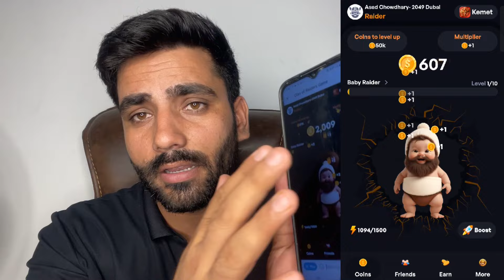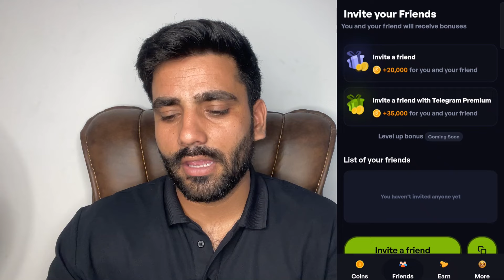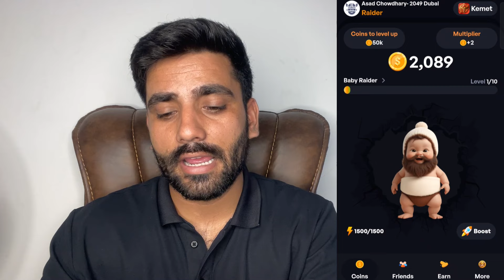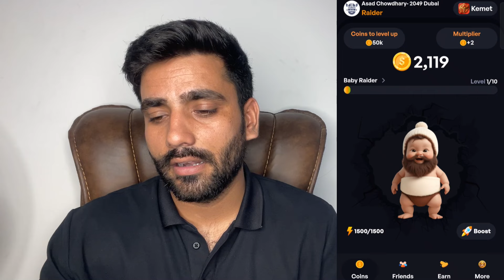New Tap to Earn Game 🫣 || Clain Of Raiders 🔴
New Game Link Claim 20k 💴 Coins 👇
(Clain of Raiders )